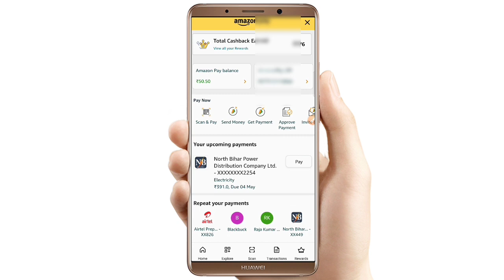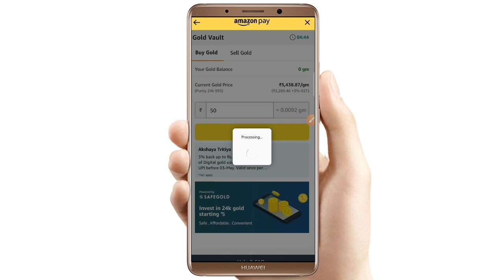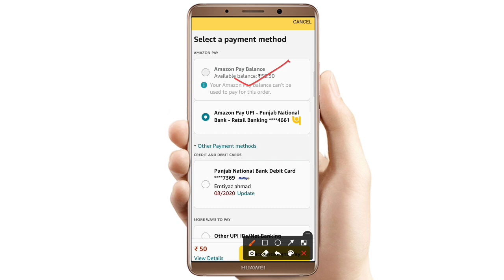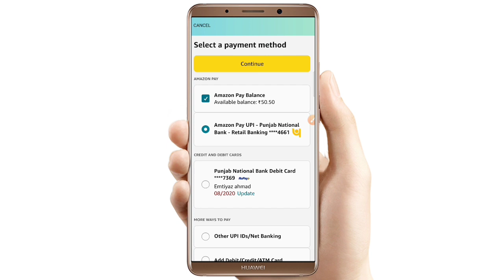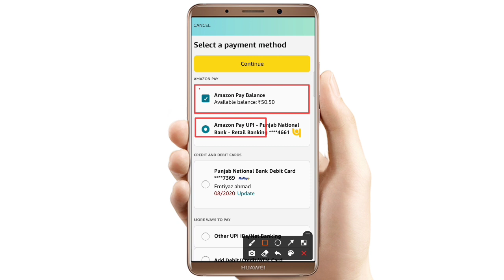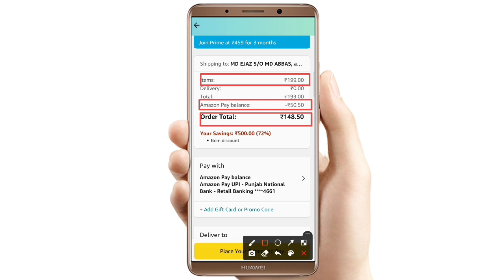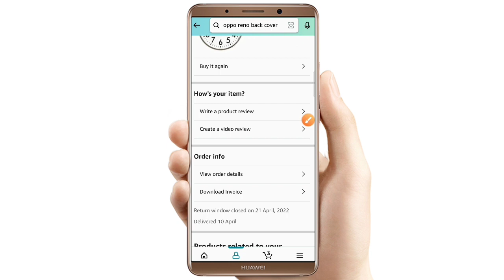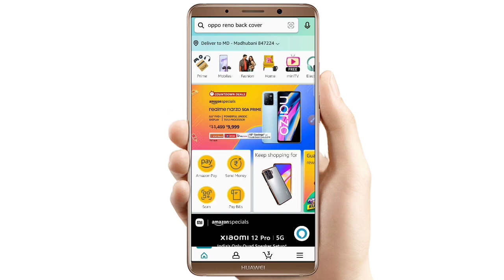Amazon pay balance to bank account transfer | Amazon wallet to bank transfer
Queries Solved... 👇👇

how to transfer amazon pay balance to bank account without charges
amazon pay balance to bank account transfer latest
amazon pay balance to bank account transfer new update
amazon wallet to bank account 2022
amazon wallet to bank account transfer
amazon wallet to bank account money transfer